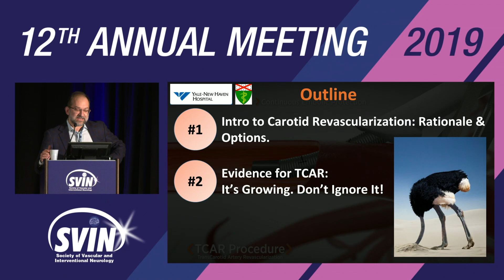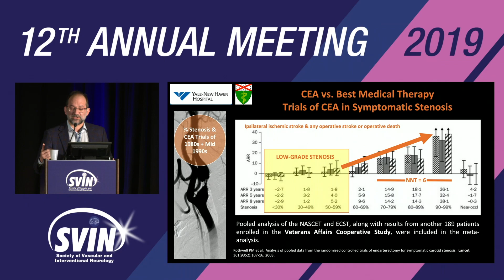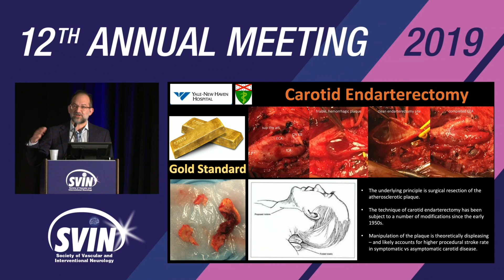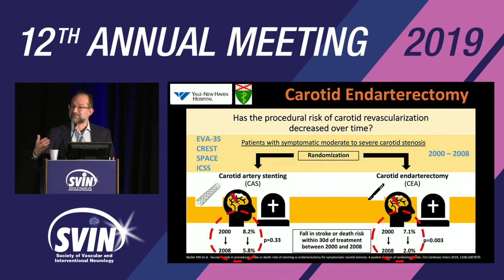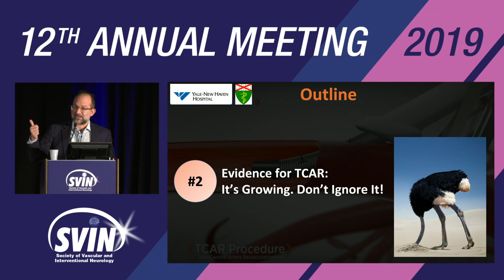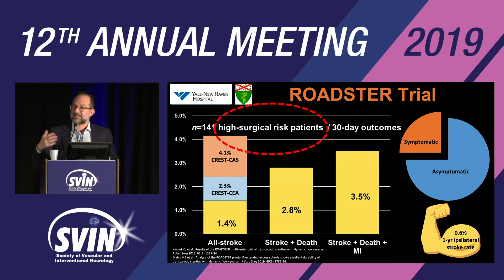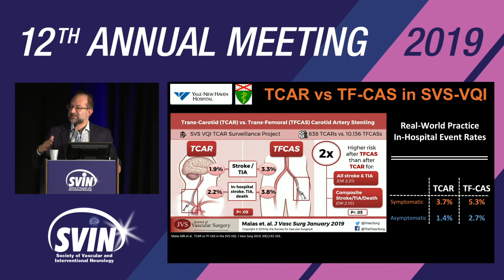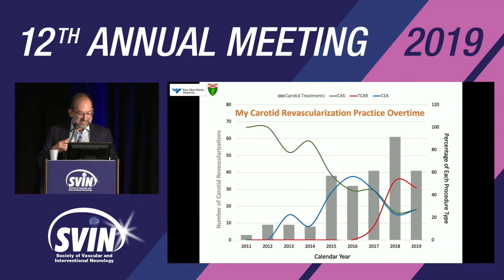SVIN 2019: Trans Carotid Artery Revascularization - What is the Evidence?